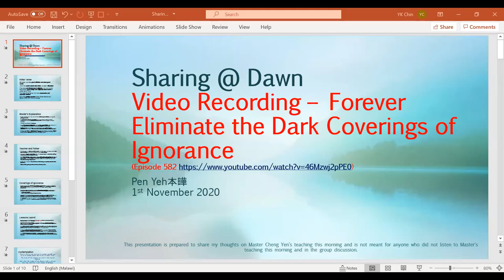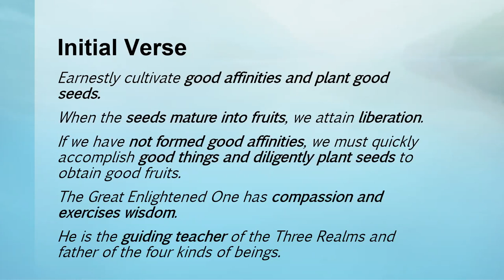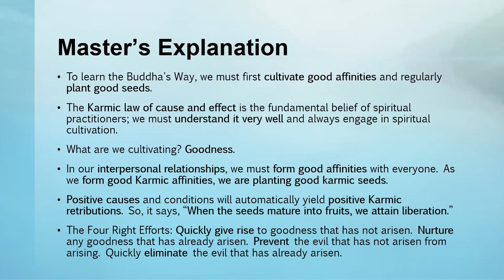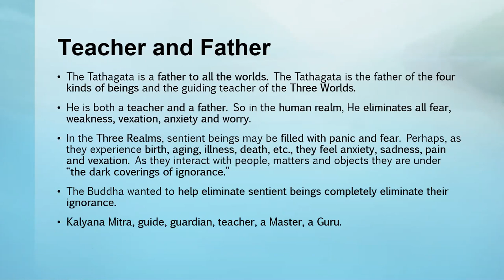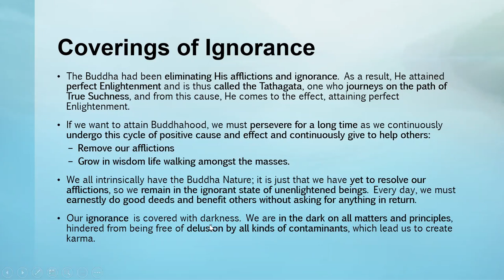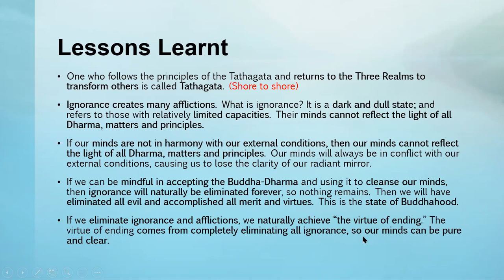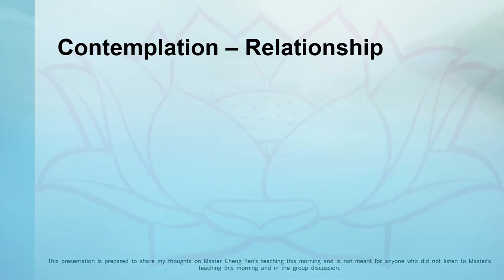2020.11.01 Wisdom at Dawn E582 Personal Insights by Brother Pen Yeh